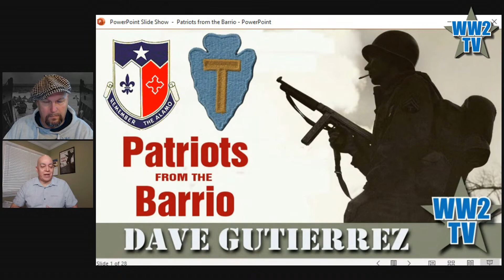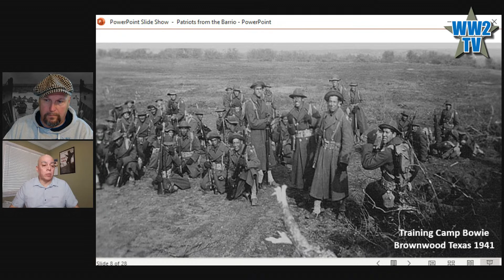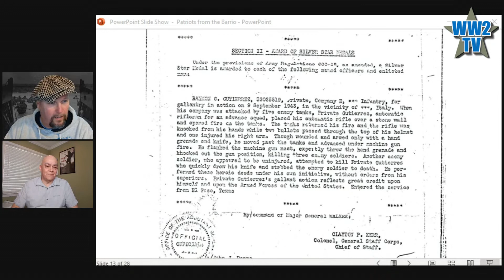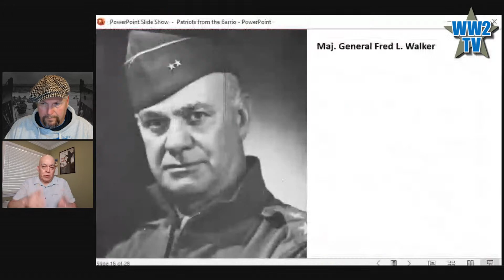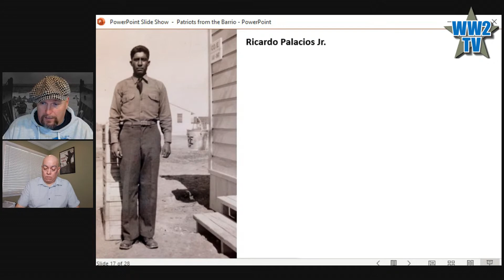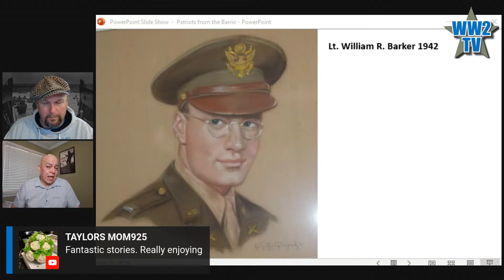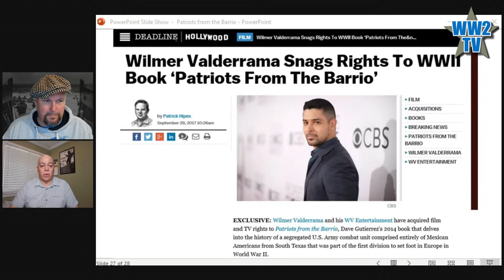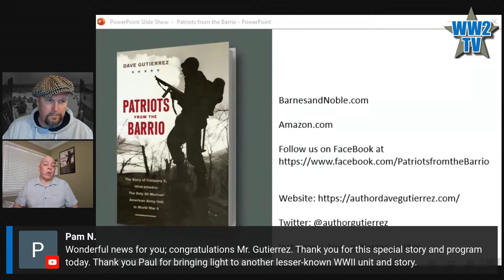36th Division - Patriots from the Barrio - E Company, 141st Regiment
36th Division - Patriots from the Barrio - E Company, 141st Regiment in WW2
Part of Italy Week
More content about Sicily and Italy on WW2TV

Our guest for this show is Dave Gutierrez - a speaker, genealogist and author of the book "Patriots From The Barrio"  The true story of the men that served in an all Mexican American combat unit in the 36th Division

The 141st Regiment is the oldest fighting unit in the state of Texas and traces its roots back to the Texas Revolution. An original Texas National Guard Unit out of El Paso, Texas, Company E was federalized in November of 1940 and moved to Camp Bowie in Brownwood, Texas. This all Mexican American combat unit was one of the more unique units in the war. Deployed to North Africa in April of 1943, Company E also spearheaded the Allied landing at Salerno, Italy, in September of 1943 and fought at Mount Rotondo, San Pietro, the Rapido River, Cassino, Anzio, Velletri, and Rome.